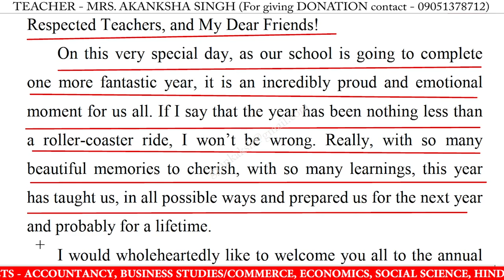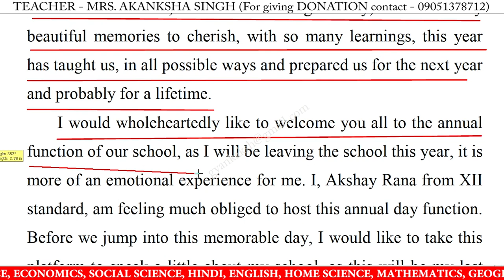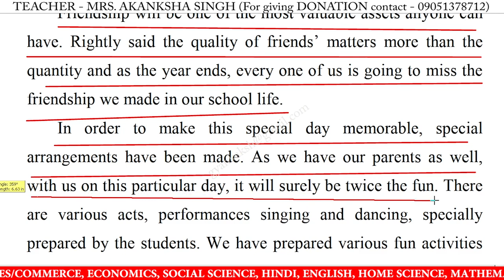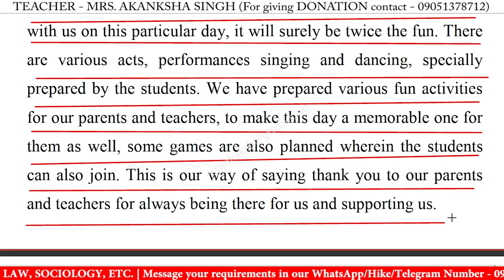Speech on Annual Function in English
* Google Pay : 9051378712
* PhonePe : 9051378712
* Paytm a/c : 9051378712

speech on annual function in english for school students,
speech on annual function in english for students 2022,
write a short speech on annual function,